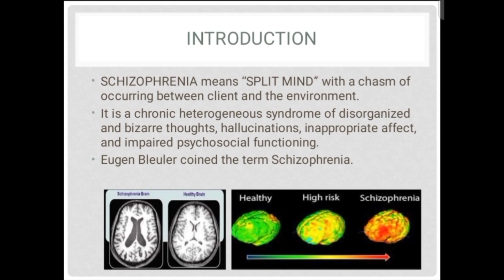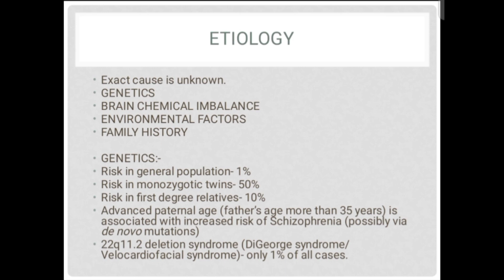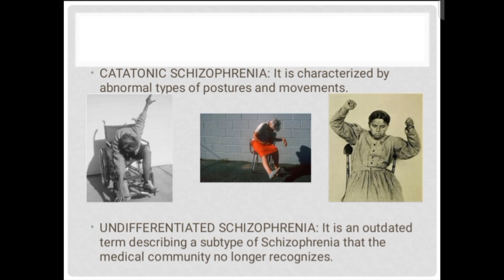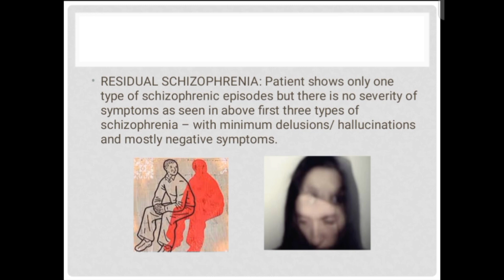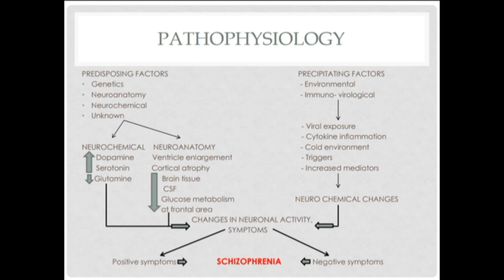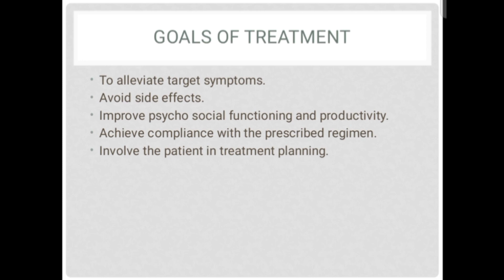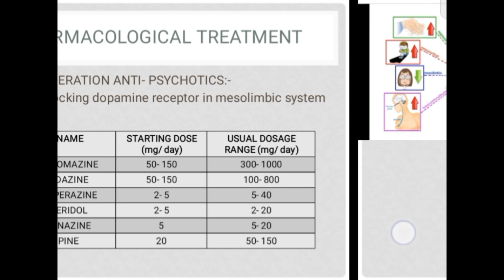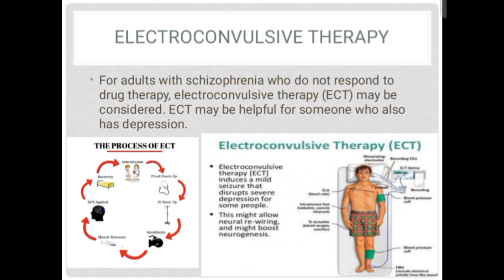SCHIZOPHRENIA | Types |Symptoms | PATHOPHYSIOLOGY |Diagnosis | TREATMENT | Detailed explanation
In this video we have explained about the INTRODUCTION, ETIOLOGY, PATHOPHYSIOLOGY, SYMPTOMS, DIAGNOSIS, TREATMENT of SCHIZOPHRENIA.